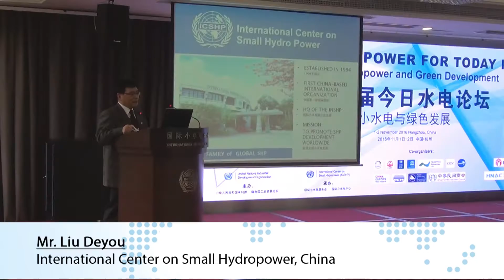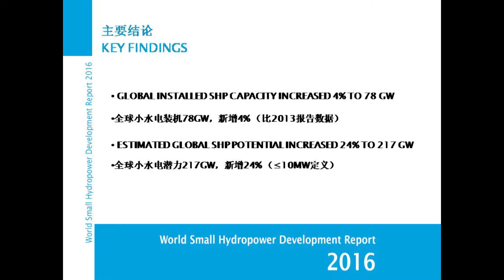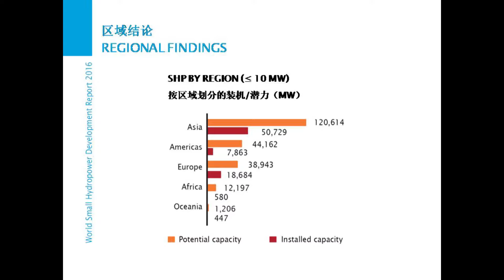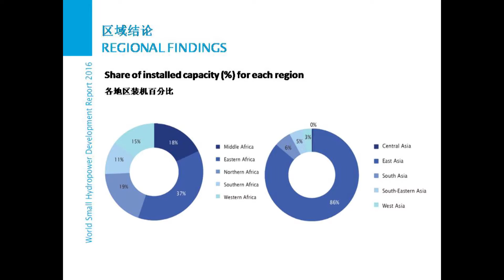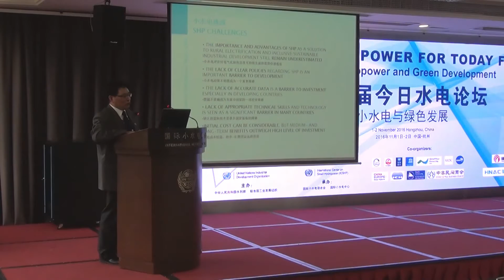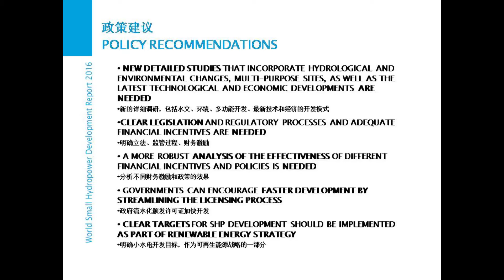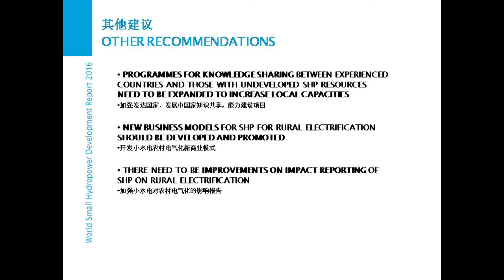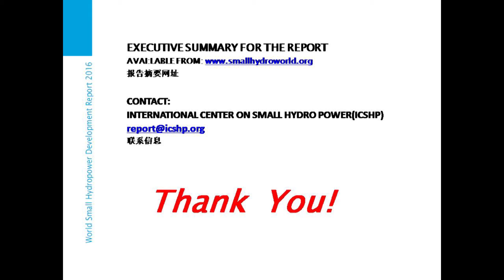1/5 World Small Hydropower Development Report 2016 - Introduction (Prof. Liu Deyou)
7th Hydropower for Today Forum

Conference Presentation I：
Situation and Demands of Global Small Hydropower Development

Chairperson：Prof. Liu Heng, Vice President, Nanjing Hydraulic Institute, Advisor, International Center on Small Hydro Power (ICSHP)

Introduction on World Small Hydropower Development Report 2016, Prof. Liu Deyou, Deputy Director of the International Center on Small Hydro Power (ICSHP)

大会发言I：全球小水电发展形势和需求

主持人：南京水利科学研究院副院长、国际小水电中心原主任刘恒

国际小水电中心副主任刘德有：《世界小水电发展报告2016》介绍